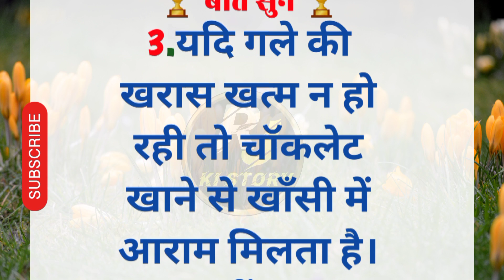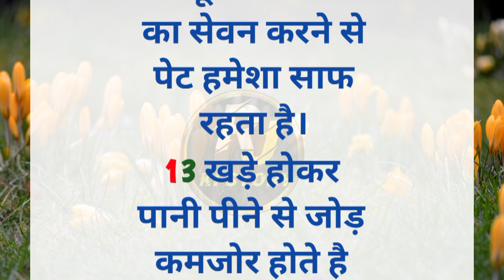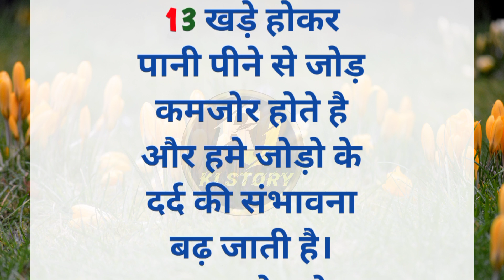मुफ्त इनाम पाने के लिये ये बाते जरूर सुनें।सुनने योग्य बातें।achi bate|motivational|rj ki story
बड़े बुजुर्गों का कब लगता है आशीर्वाद
 बड़े बुजुर्ग की 12 अनमोल बातें ||प्रेरणादायक हिंदी विचार ||motivational
ध्यान रखने कुछ महत्वपूर्ण बातें